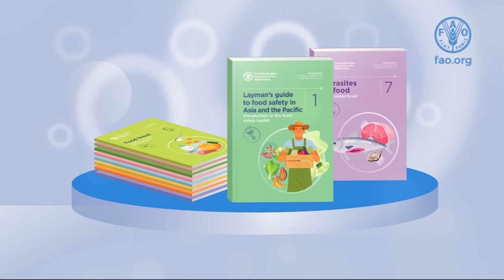Food Safety Technical Toolkit for Asia and the Pacific - long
Milestone publication that highlights how collaboration between national governments, experts and producers is vital for Food Safety.